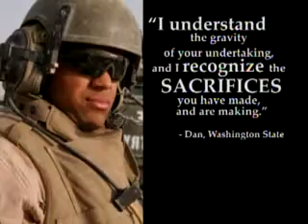Ordinary Americans Thank the Troops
To send your message of your support to the troops, please